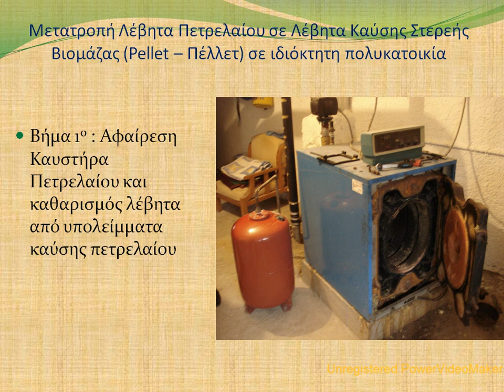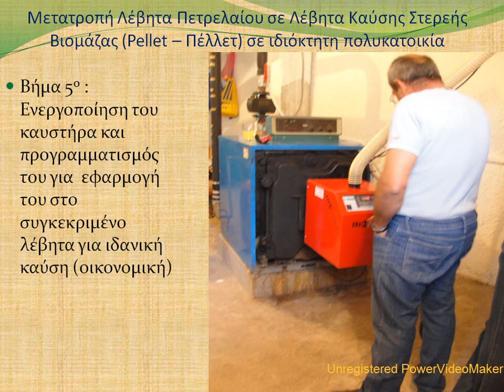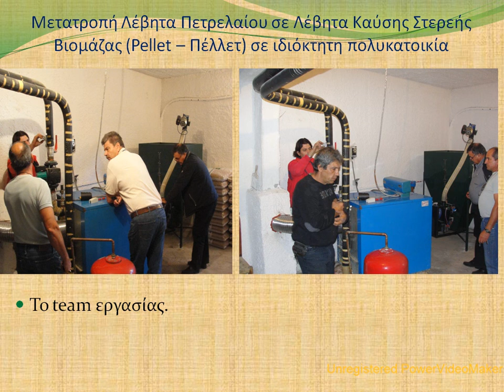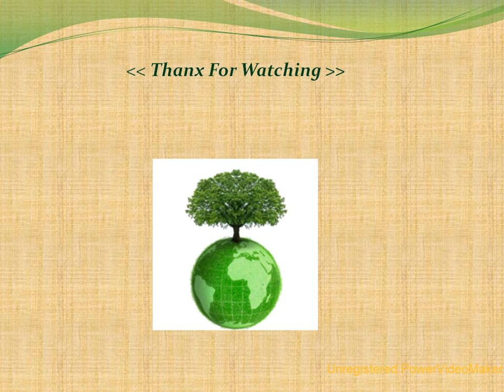Μετατροπή λέβητα πετρελαίου σε πελλετ - pellet.wmv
Αλλαγή καυστήρα πετρελαίου και εφαρμογή νεου καυστηρα βιομάζας ( πελλετ - pellet) σε ιδιοκτητη πολυκατοικία